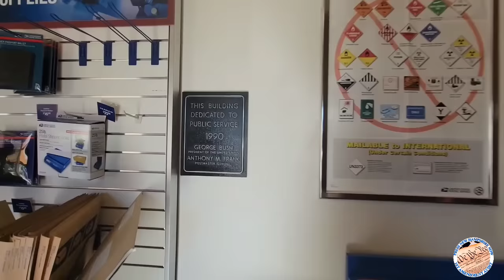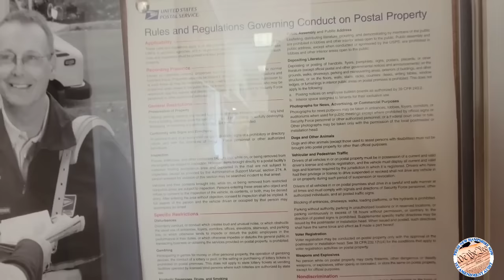*KAREN'S GONE WILD* ENFIELD, CT POST OFFICE FAIL (911 CALLS) 1ST AMENDMENT AUDIT PRESS NH NOW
ENFIELD, CONNECTICUT POST OFFICE WEBSITE (LINK BELOW)